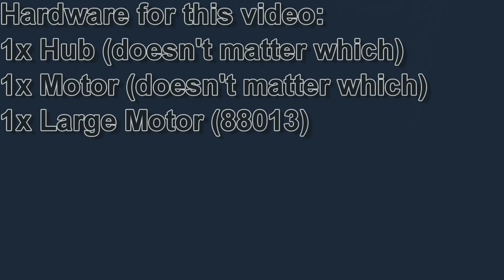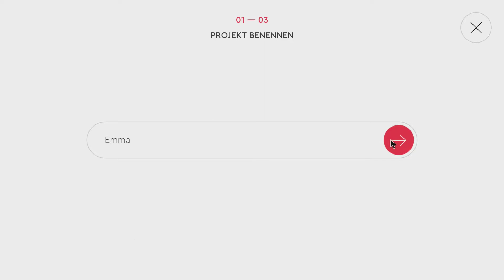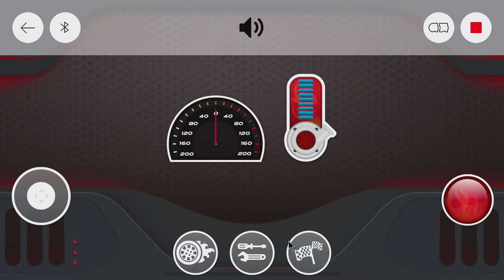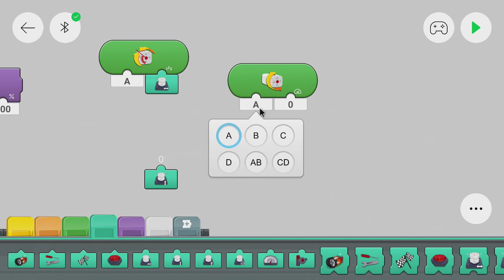Lego Powered Up Tutorial #09: configuring a touchscreen control (lights for 42099) [English|HD]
It's time to remote control something, in my case I use 4x4 X-treme Off-Roader (42099). You might ask why I don't use the control+ app. The reason is, that you can't use lights (8005) in the official control layout. But it's pretty easy to add lights to the car with the powered up app.